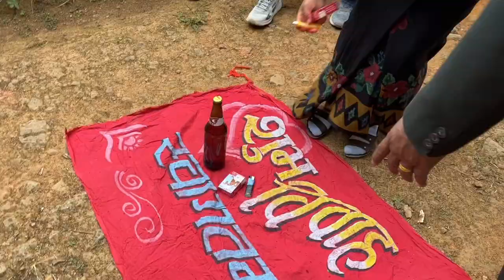Nepali Magar marriage culture ll मगरी विवाह ll पाल्पा ll Palpa